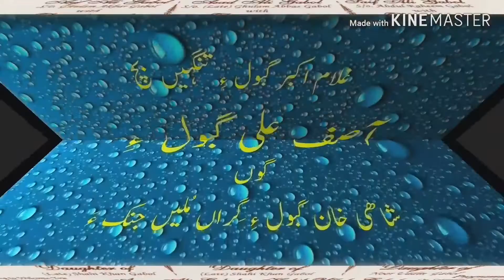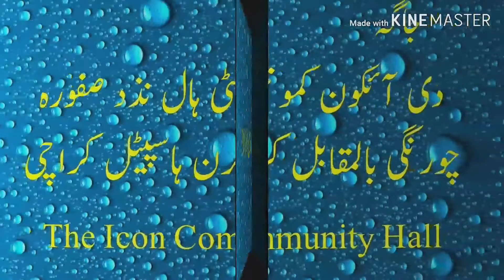Asif Ali Gabol ki Shadi Part 4 & Last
دعوت ولیمہ :
آصف علی گبول ، اسد علی گبول، سیف علی گبول، ایاز علی گبول اور حبیب اللہ گبول کی شادی ( ولیمہ ) بروز ھفتہ 22 جون 2019 کو کراچی میں ہوئی ۔
بمقام :
The Icon Community Hall Safora Chawrangi Karachi